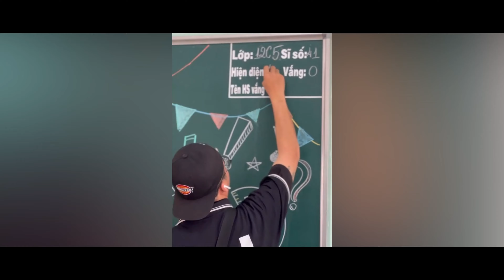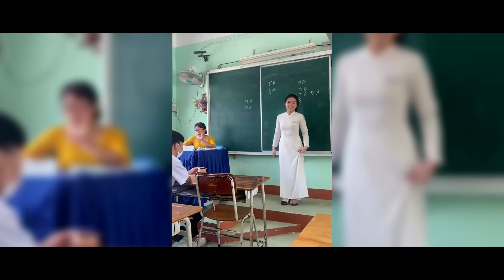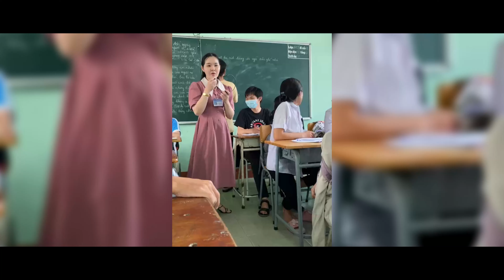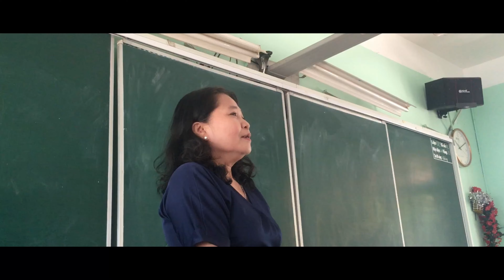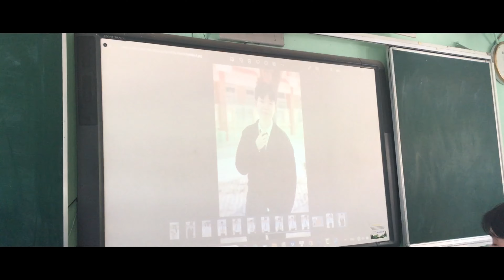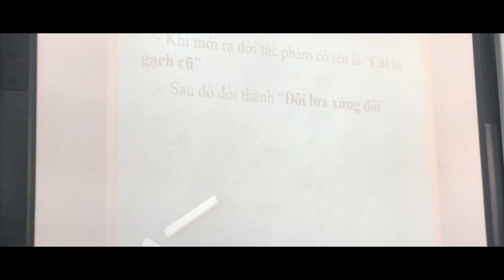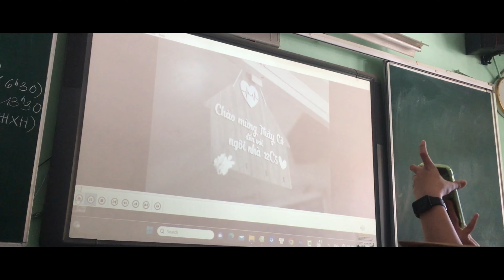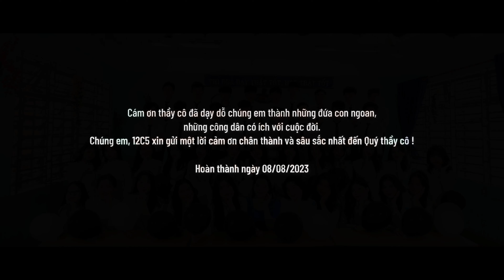❤️ MV TRẠM KÝ ỨC ĐẠI GIA ĐÌNH 12C5 - THPT BÌNH PHÚ - Năm học: 2022 - 2023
Thân gửi toàn bộ thành viên của Đại gia đình 12C5 !
TRƯỜNG TRUNG HỌC PHỔ THÔNG BÌNH PHÚ - BÌNH DƯƠNG